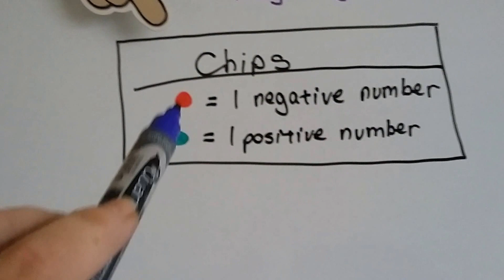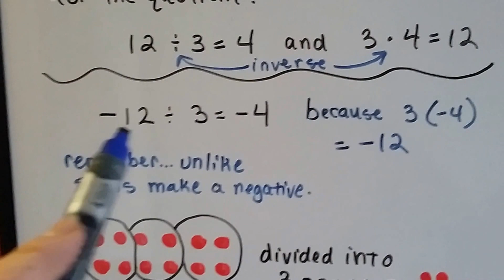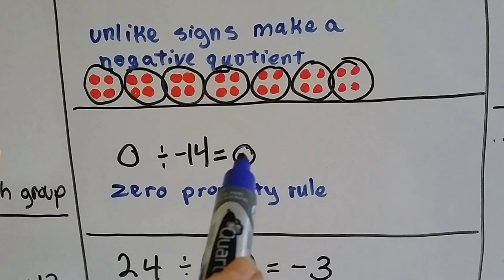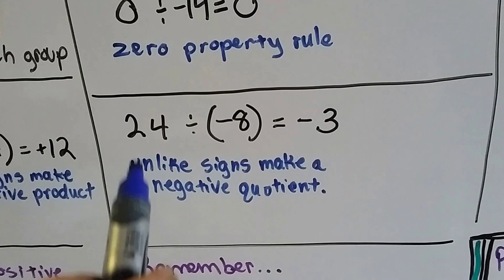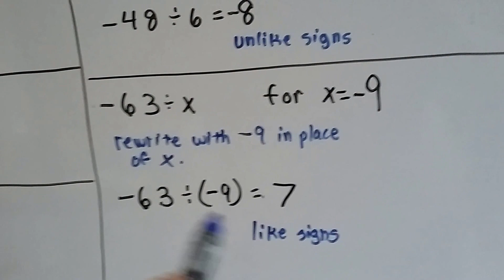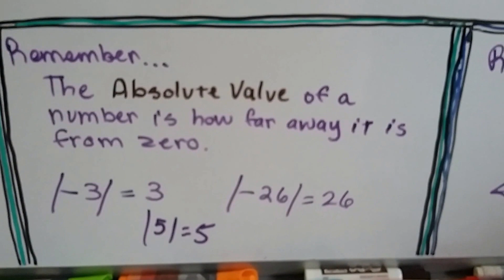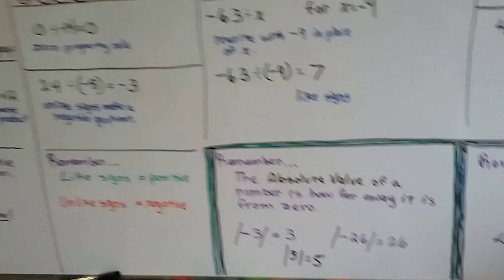Grade 6 Math #9.8, How to Divide Integers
An explanation of how to divide negative and positive integers. Zero property rule, like and unlike numbers, evaluating and solving for x. #9.8